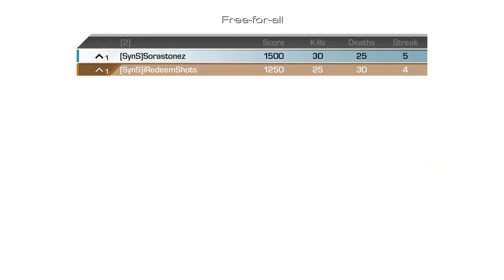Call of Duty Ghosts | Sorastonez vs iRedeemshots Round 1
Okay so me and my buddy redeem decided we wanted to see who was the quickscope champion of all of the next gen Call of duty games. So we went head to head in Ghosts, Advanced Warfare, and Black ops 3. It was a best 2 out of 3 senario for all three games and whoever won 2 out of 3 over the three games was the winner. I hope you enjoy and if you did please leave a like on the video!